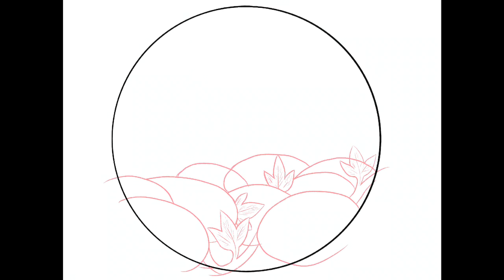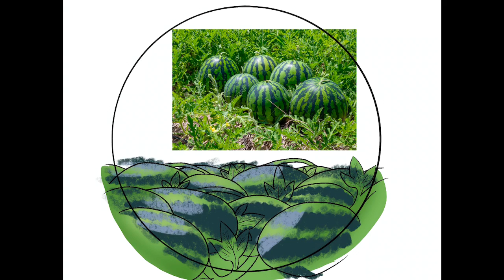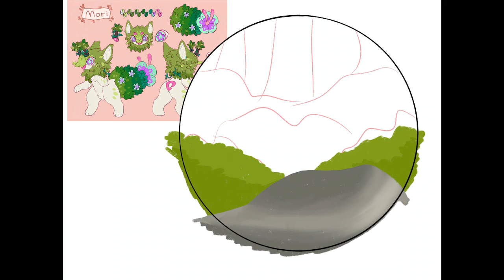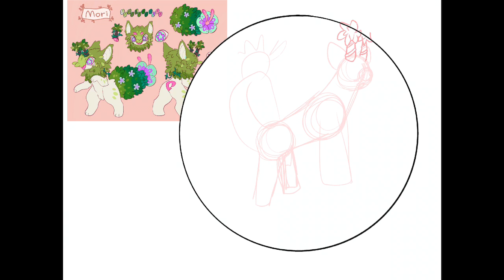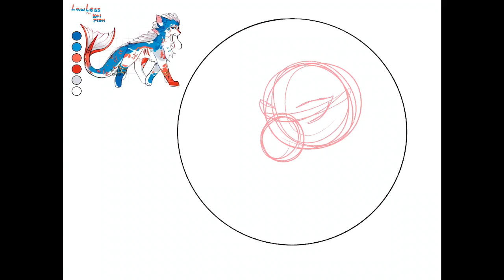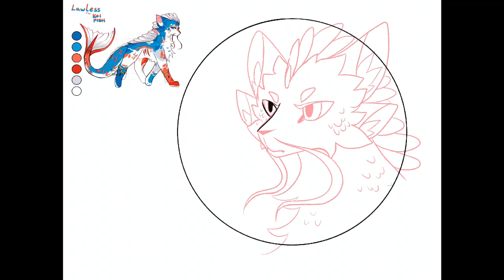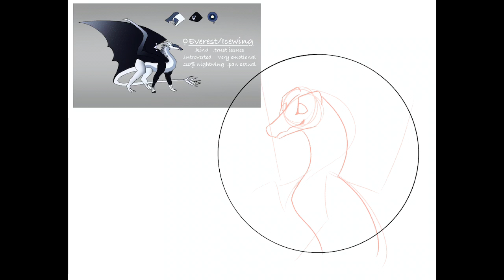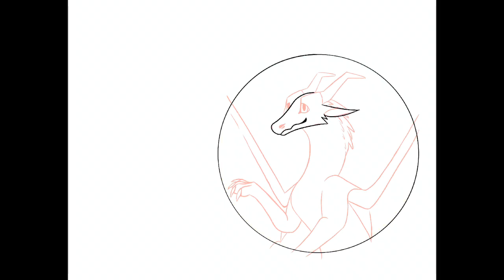Artfight Attacks(none of the characters are mine)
TW: Flashing lights/colors

Music: June by Bobby Richards, Lights by Patrick Patrikios, Bonfire by An Jone, and Vital Whales by Unicorn Heads. All are from the YouTube music library.

The characters in the video are Schmex, Mori, and Lawless by TreeDr4g0n(Artfight and Everest by Everest Arts(YouTube Artfight

For more info on artfight go to my first artfight related video.